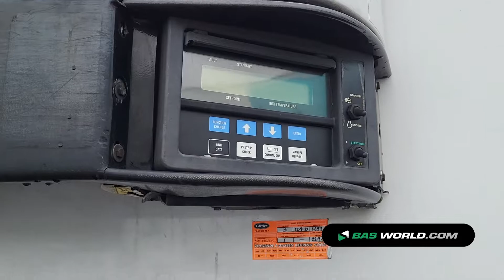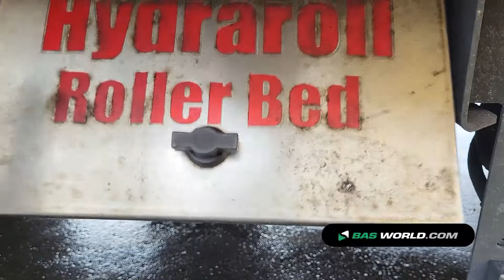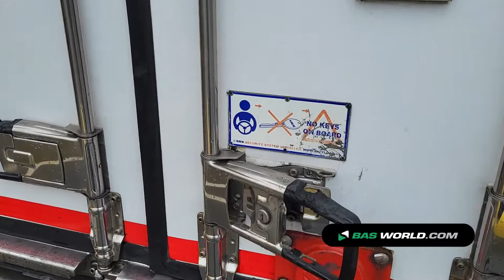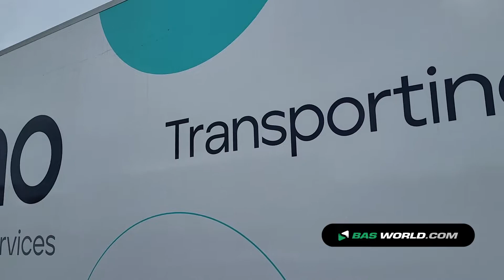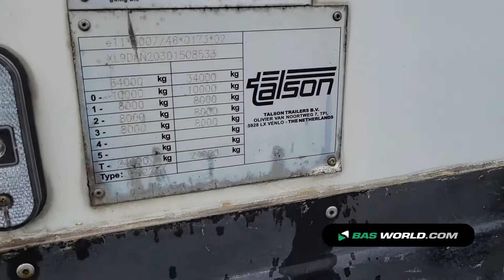70186804 Talson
Talson